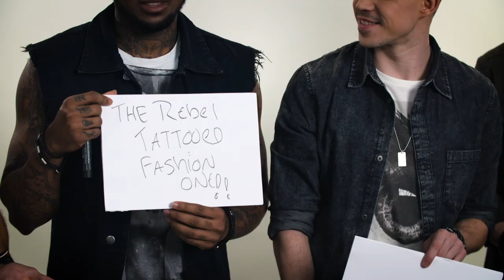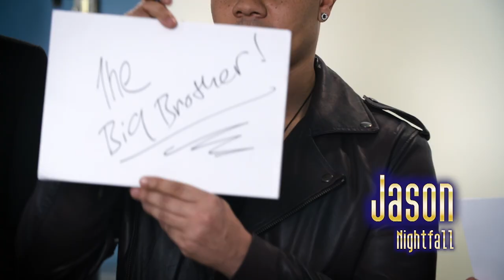Meet the bands - Let It Shine - BBC One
Five new boy bands have been born. Get to know them better with this exclusive first look.